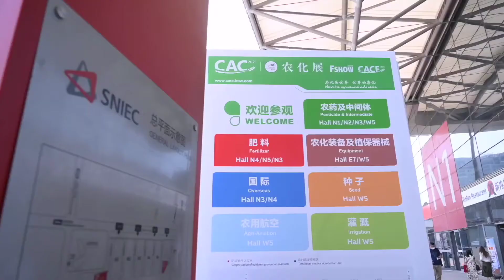Cocoly fertilizer, first granular water-soluble fertilizer in China, farming, agricultural, CAC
Cocoly is the first granular water-soluble fertilizer in China.
Founded in 2009, Shandong Cocoly Fertilizer Co., Ltd, is an agricultural enterprise integrating R & D, production and sales of granular water-soluble fertilizer. Cocoly created a new category of granular water-soluble fertilizer, which changed the characteristics of the appearance of water-soluble fertilizer as liquid and powder. We are focusing on this one kind of product for 9 years, now it continues to lead the development of the granular water-soluble fertilizer. Up to now, exported to 46 countries. Cocoly was awarded as "Excellent fertilizer exporter" and "Fertilizer Enterprise With international influential Brand" By CAC.Thanks a lot for all the partners' supporting.
If you want to choose granular water-soluble fertilizer, please choose the real one. Help farmers to get a good harvest with Cocoly Fertilizer.